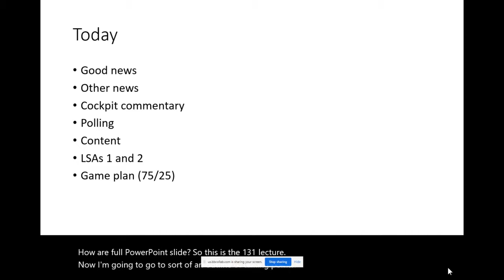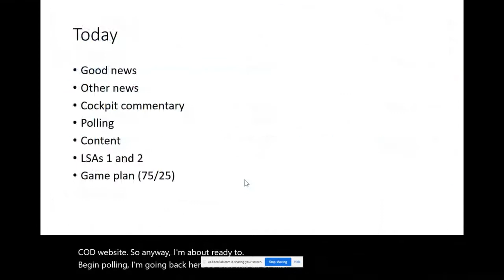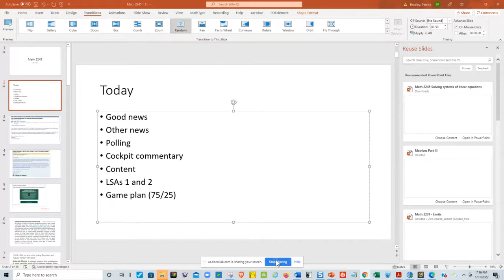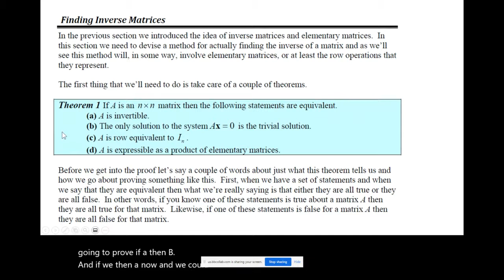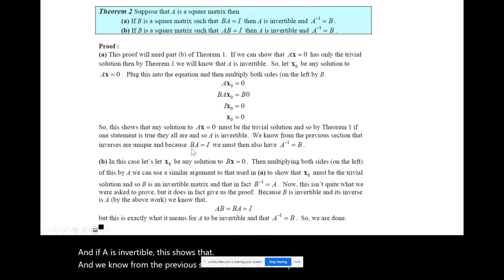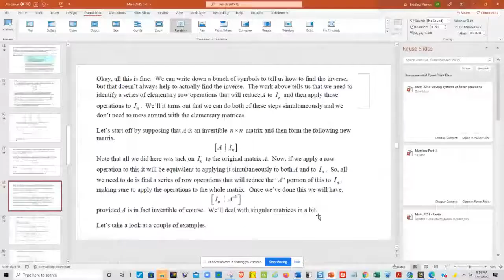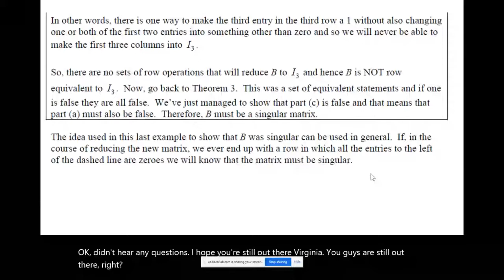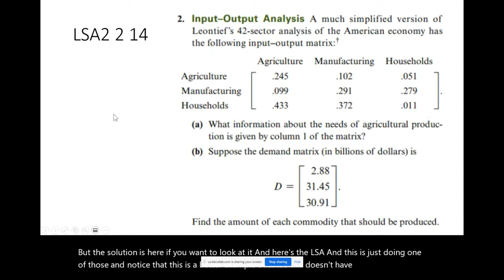Classroom lecture from 1 31